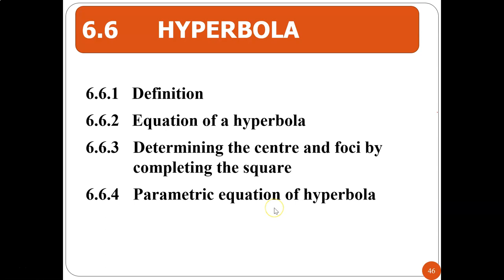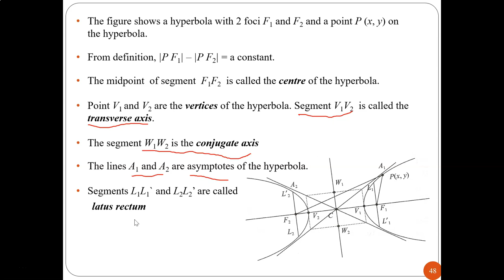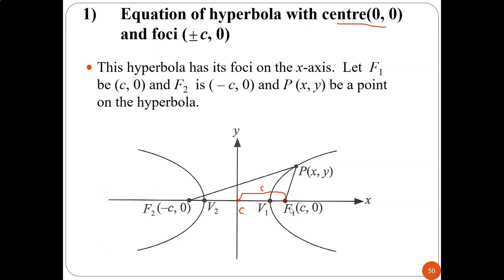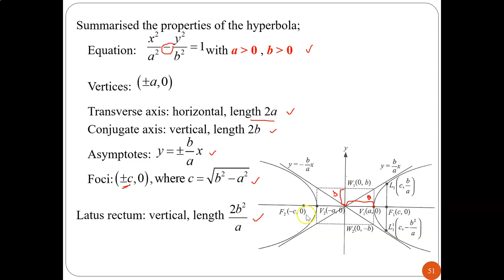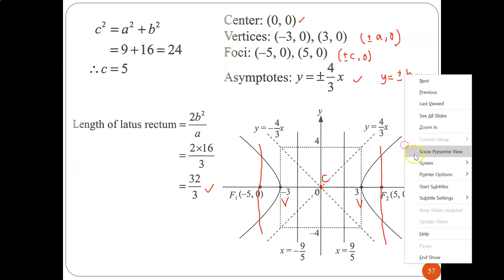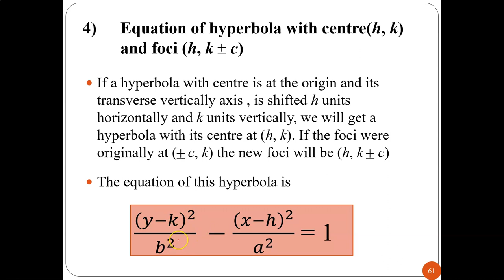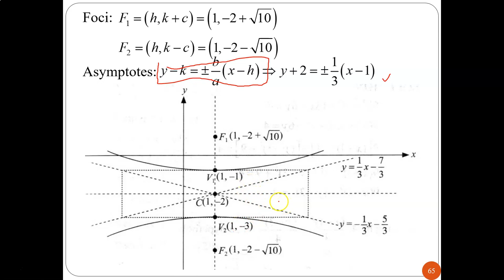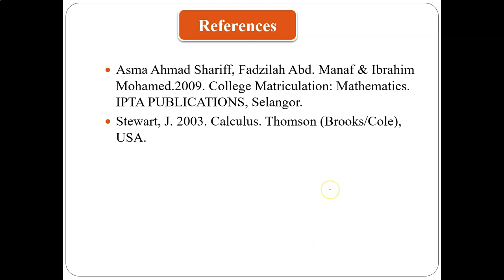Conic sections: Hyperbola